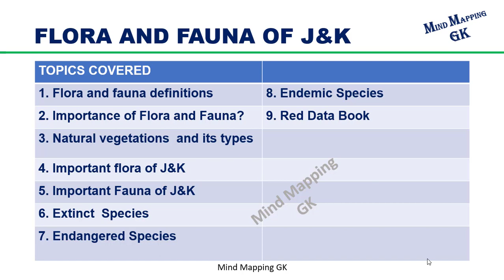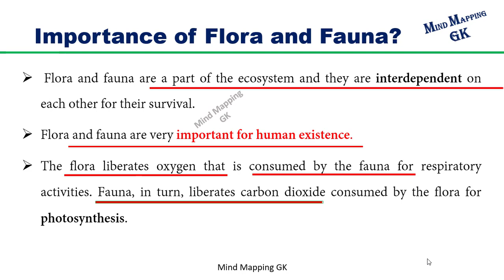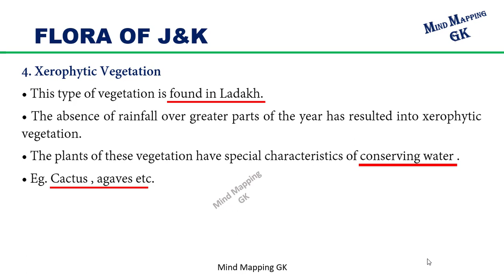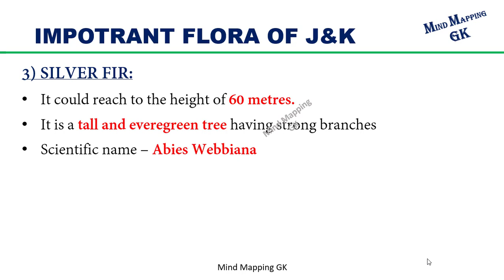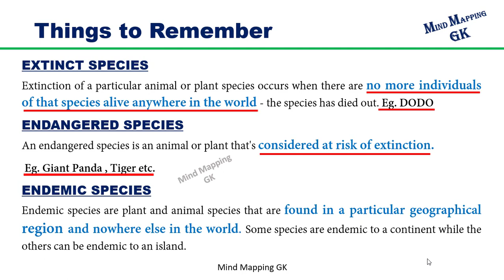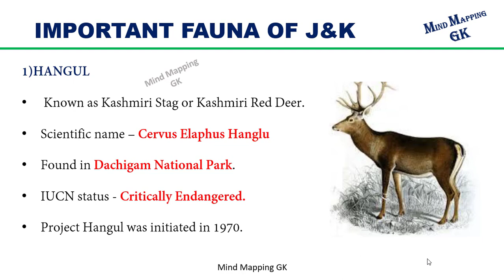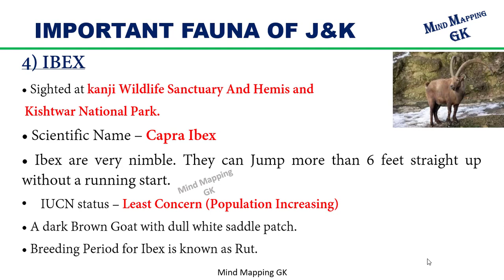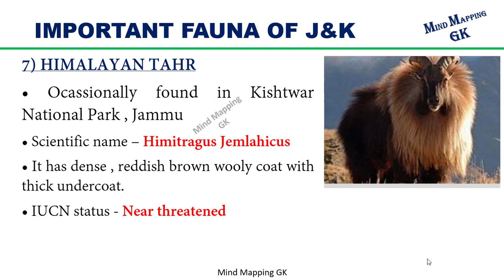Flora and Fauna of Jammu and Kashmir | flora and fauna of j&k | GK with special reference to j&k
In this video I explained flora and fauna of Jammu and Kashmir with special reference to Jammu and Kashmir
Topics Covered
1. Flora of Jammu and Kashmir
2. Fauna of Jammu and Kashmir
3.Natural Vegetation and it's types
4. Red data book
5. All important terms related to flora and fauna